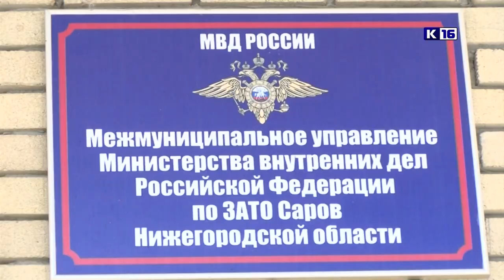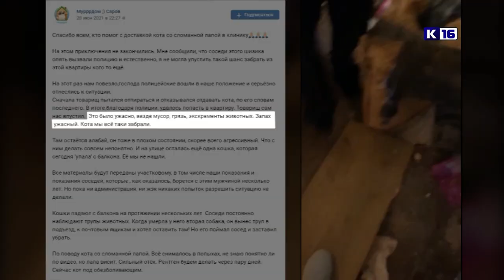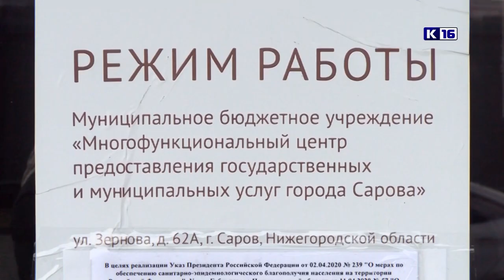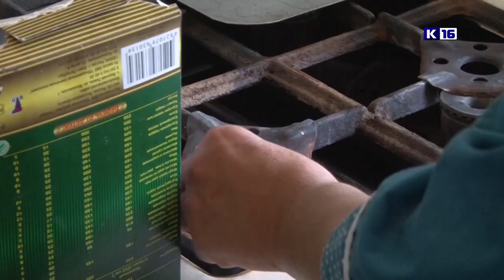Новости Сарова 02.07.2021